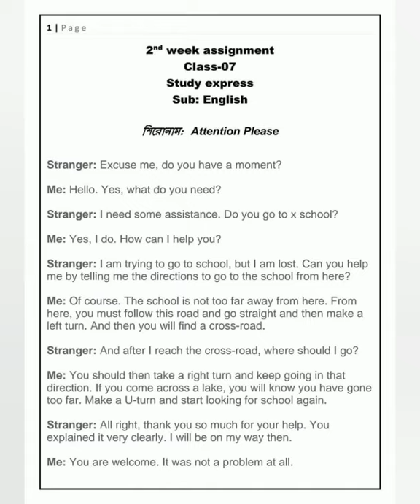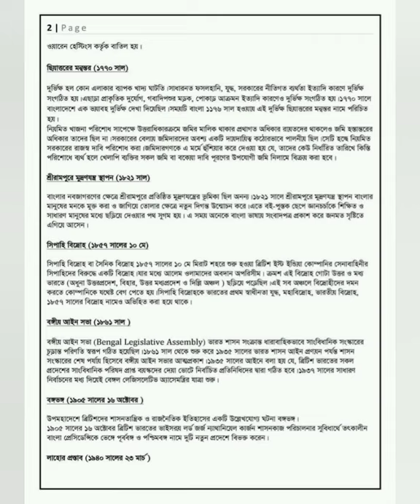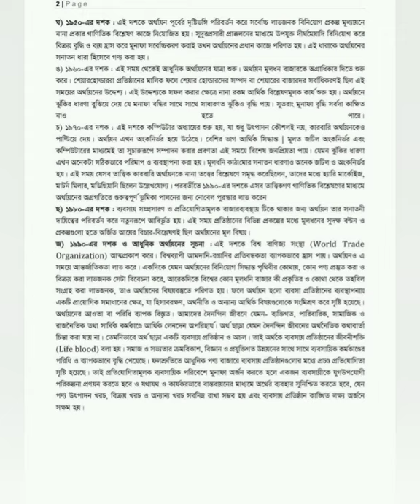৬ষ্ট থেকে ৯ম শ্রেণির ২য় সপ্তাহের সকল ক্লাসের সব বিষয়ের অ্যাসাইনমেন্টের উত্তর একসাথে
৬ষ্ট থেকে ৯ম শ্রেণির ২য় সপ্তাহের সকল ক্লাসের সব বিষয়ের অ্যাসাইনমেন্টের উত্তর একসাথে